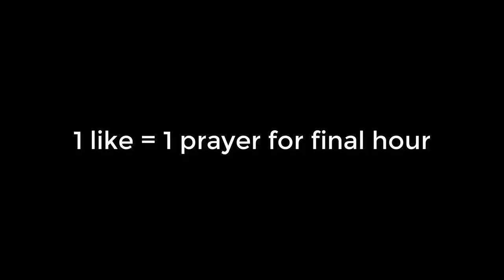The final climb of the $32000 Tournament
Deadman mode tournament - Day 5,6 and 7